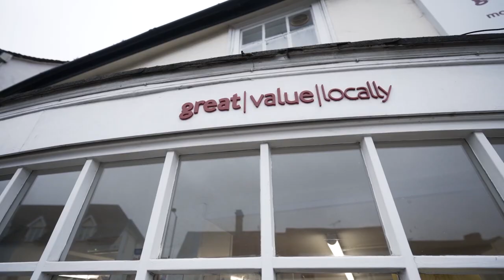Cycling 100 Miles in Essex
100 miles in Essex with Lawrence - better than Surrey. We're working with Velo series this year, here's more details about the event if you fancy joining us

Jam Cycling,
Attacus Cycling,
Wilier Triestina,
MET Helmets,
Shimano,
SpinOnThese Wheels,